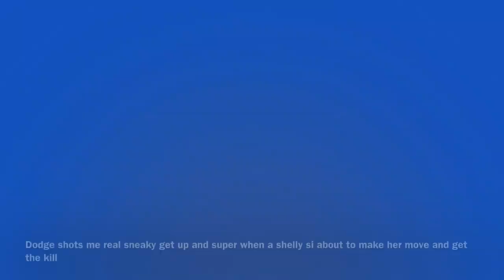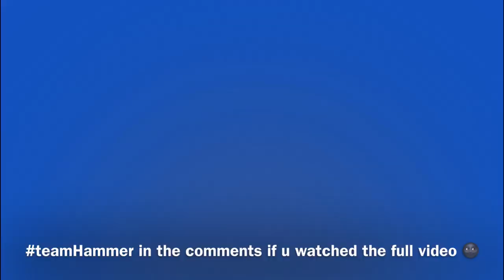PUSHING FRANK TO 1000 TROPHIES!! - PRO FRANK GAMEPLAY IN BRAWL STARS!